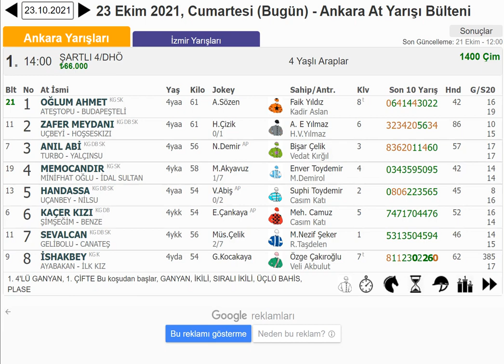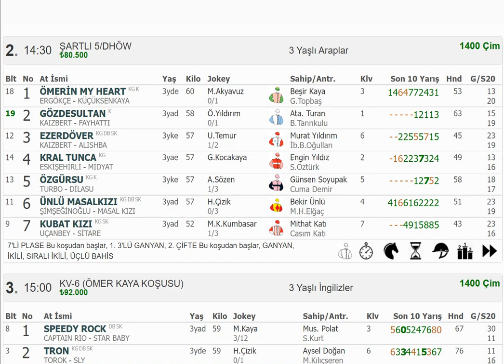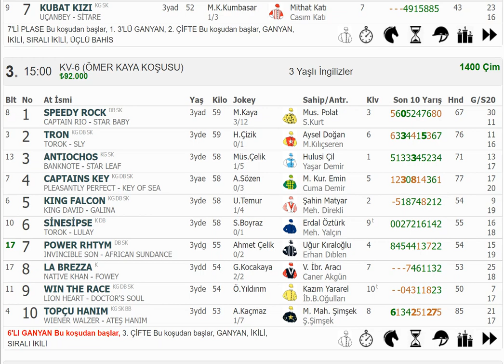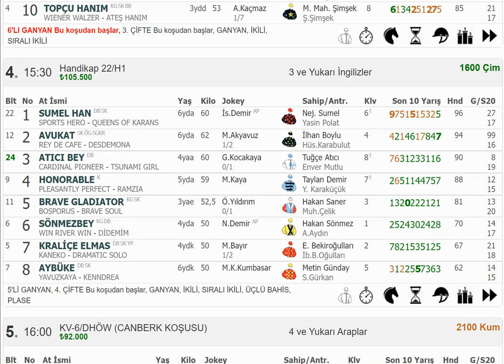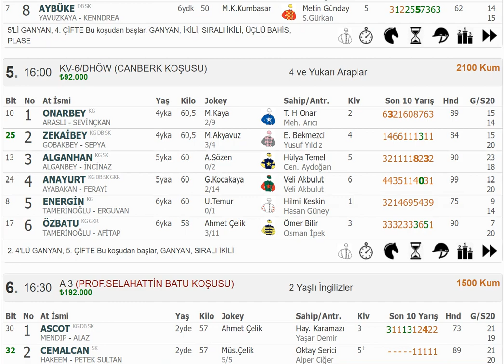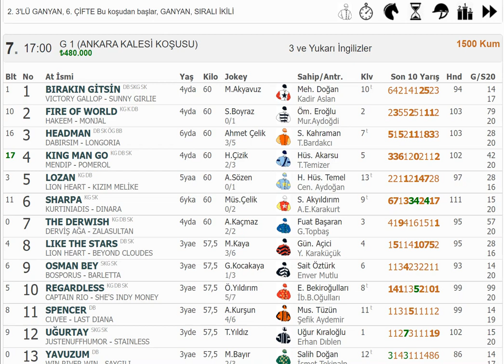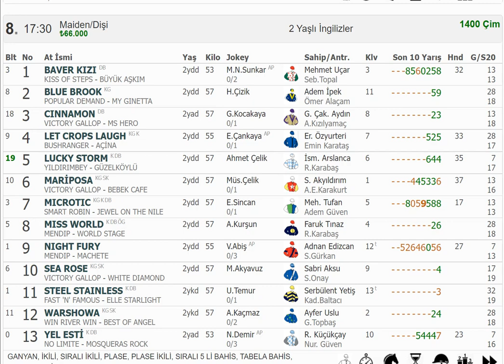23 EKİM 2021 CUMARTESİ ANKARA ALTILI TAHMİNLERİ GANYAN TAHMİNLERİ-TJK